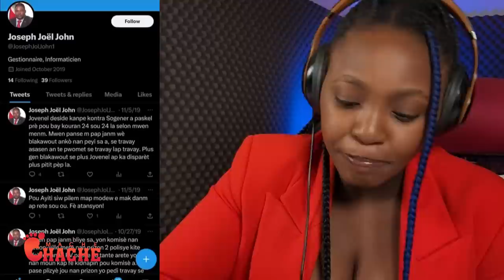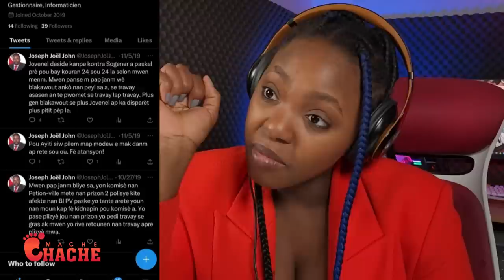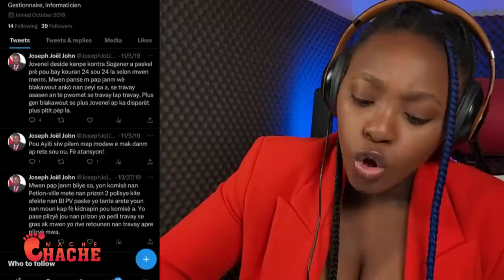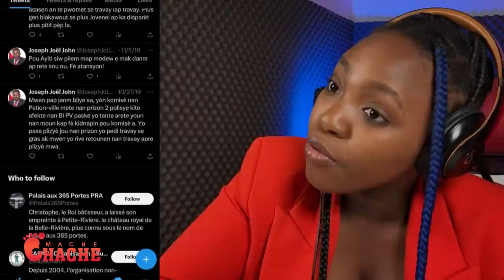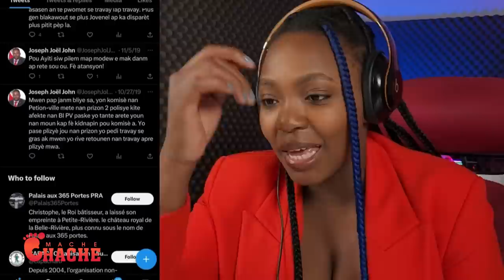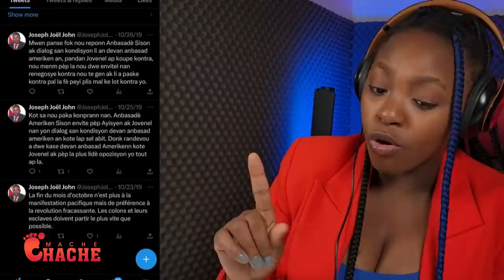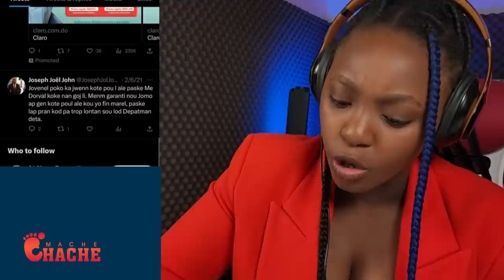Canada pral voye bato..FBI Rete selman 2Asasen men Nom yo..pwoblem nan Pwoblem Biden nan